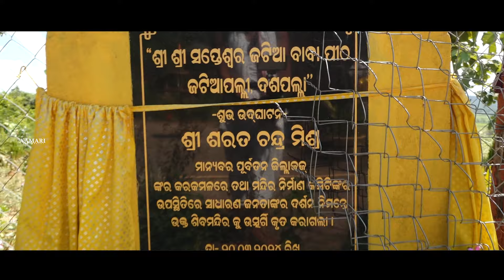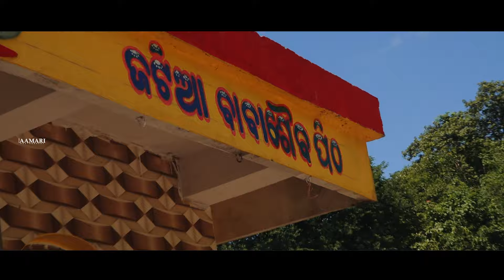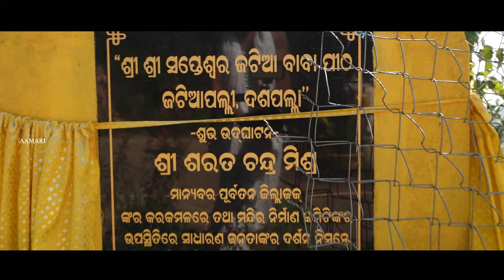JATIAPALLI l JATIA BABA l DASPALLA l NAYAGARH